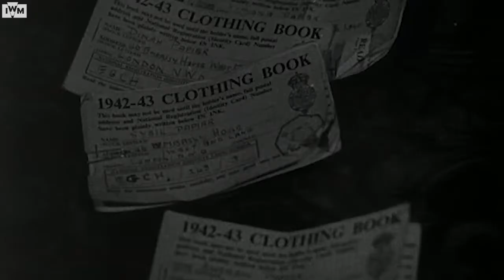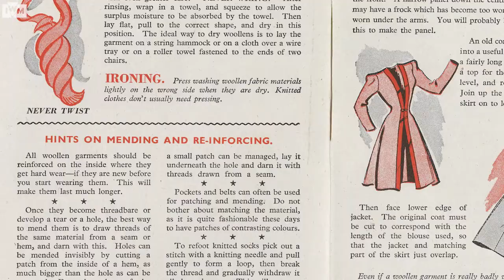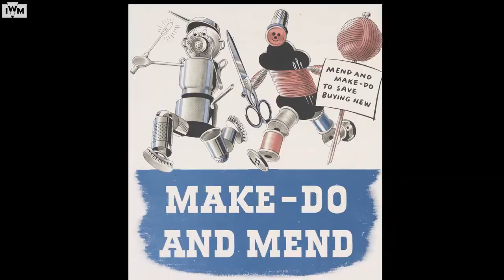Clothes Rationing in Britain: Make Do and Mend | Archive Film Favourites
From June 1941 until 1949 during the Second World War, buying new clothes was rationed in Britain. This newsreel trailer, made by the Ministry of Information in 1943, is called ‘Make Do and Mend’. It was part of the Government's campaign urging people to repair, reuse and reimagine their existing clothes during the Second World War. Film curator Michelle Kirby introduces us to this delightful and humorous short film.

Browse the full IWM film collection and find out more about licencing this film or many others

While our doors are temporarily closed, we still have millions of unforgettable stories to share with you. Your support is invaluable to help ensure we can share them with generations to come – please consider supporting Imperial War Museums today. Support us